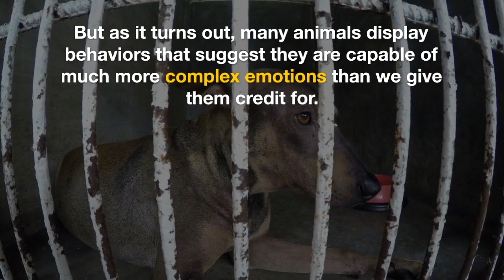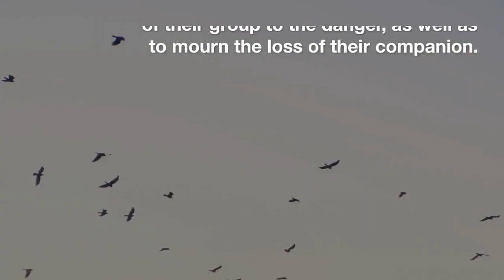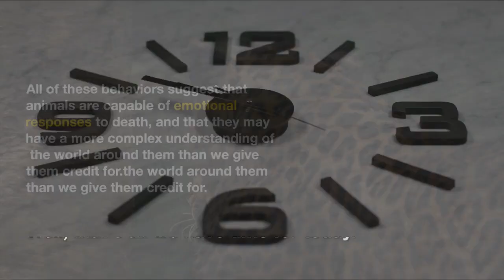How animals react to their fellow death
In this video, we explore how animals react to the death of their fellow beings. It is a common observation that humans grieve the loss of their loved ones, but do animals feel the same way?

 Through various examples and case studies, we delve into the fascinating world of animal behavior and investigate how different species respond to death.

From elephants mourning their dead to ants performing funeral rites, this video sheds light on the complex emotions and behaviors exhibited by animals when faced with death. Join us on this journey of discovery and learn more about the amazing world of animal behavior.

Your likes help us reach a wider audience and bring more valuable content to you.